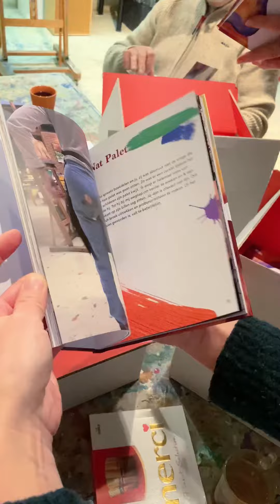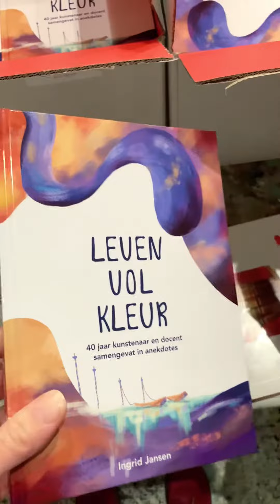Leven vol Kleur books unboxing